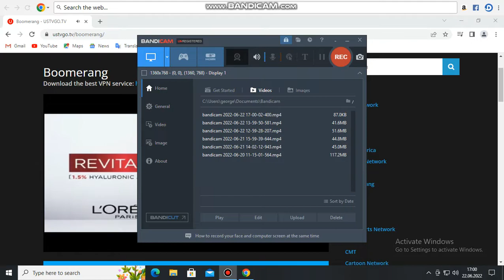DC Super Hero Girls TV Series 2019 Meet Green Lantern Boomerang 2022